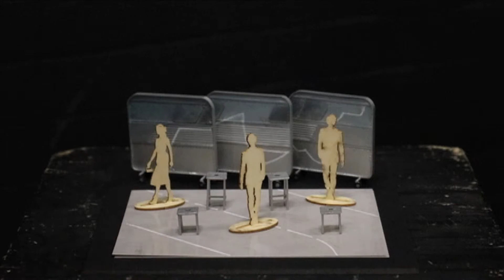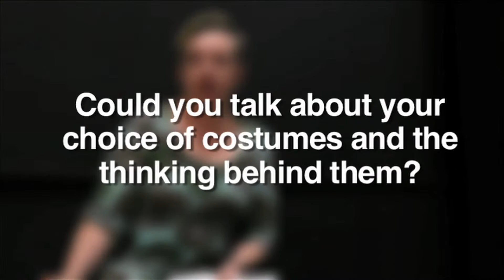Rise Up: designer Emma Donovan Q&A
Rise Up designer Emma Donovan talks about the set and costumes for Rise Up, and what excites her about the world of theatre design.